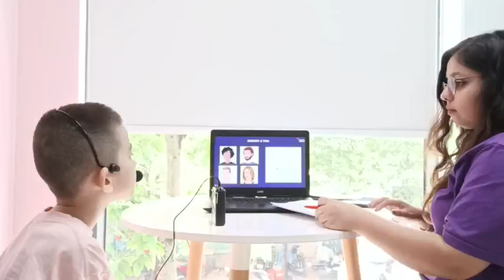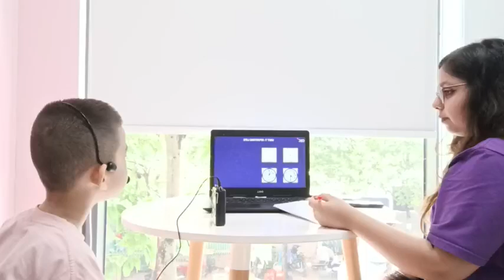CECTimescity_TC-SS3-2401_SummercampTest_Hoang Minh